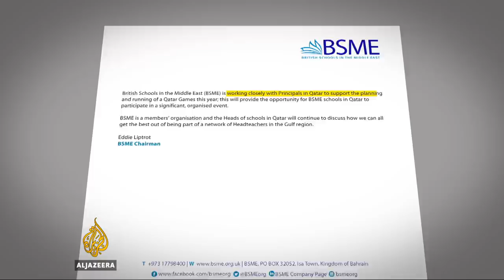🇶🇦 Blockade prevents children in Qatar from participating in sports events in other Gulf countries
It has been nearly four months since the land, sea and air blockade on Qatar began. Now, schoolchildren in Doha are being prevented from taking part in sports competitions in other countries in the Arab Gulf region.

Al Jazeera's Victoria Gatenby reports from Doha.